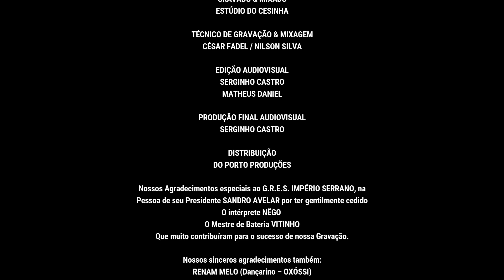Acadêmicos da Diversidade 2021/22 | Samba Oficial